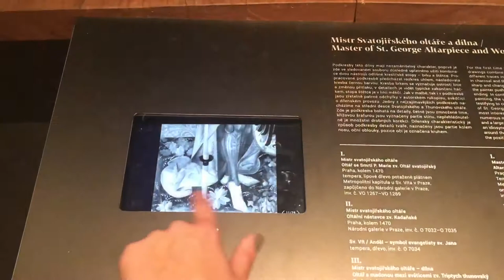National Gallery in Prague, Medieval Art in Bohemia and Central Europe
Exhibition of Medieval Art in Bohemia and Central Europe 1200–1550 is situated inside the Convent of St. Agnes (National Gallery in Prague)
The exhibition is showed in the authentic environment with unique atmosphere 💒
💸 Admission fee: basic - 220 czk, reduced - 120 czk, students under the age of 26 - free.
📍Address: U Milosrdných, 110 00 Staré Město.